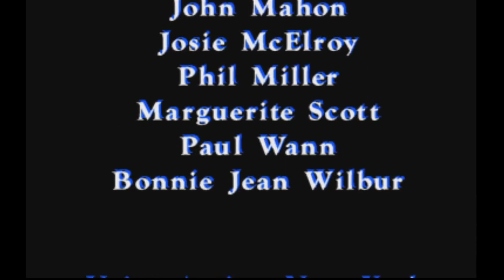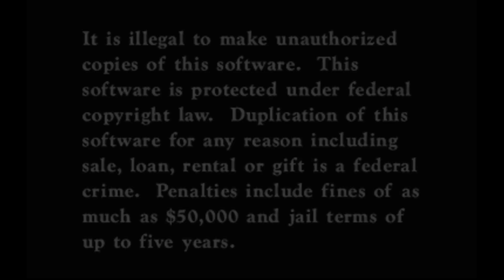FINALE - Link: The Faces of Evil Remastered Ep. 4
After beating Lupay, Link has the vision to find Gwonam's house. Now he can see the sand croonies that prevent his approach to Ganon. He goes with many blessings to Ganon's Lair where he once again beats Harlequin and Militron. Now that Ganon is near, we must heed the advice of Aypo the reader and force Ganon to read!

Thank you so much to the kind people who made this remaster. It made my experience with this game so much less painful than it would have been. Tune in for "Zelda: The Wand of Gamelon" and "Arzette: The Jewel of Faramore."